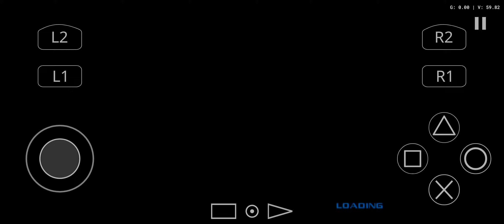Need for Speed: High Stakes (PS1, DuckStation Android Gameplay) (1)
Need for Speed: High Stakes (PS1, DuckStation Android Gameplay)